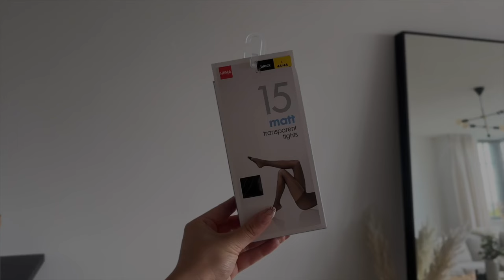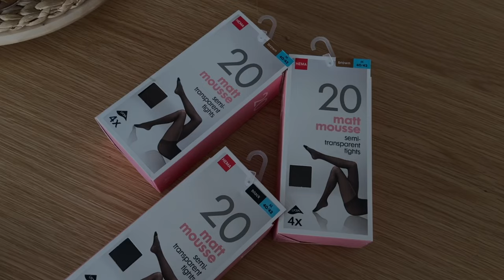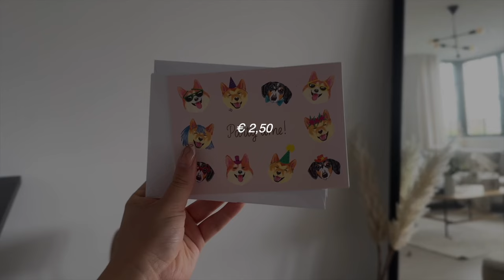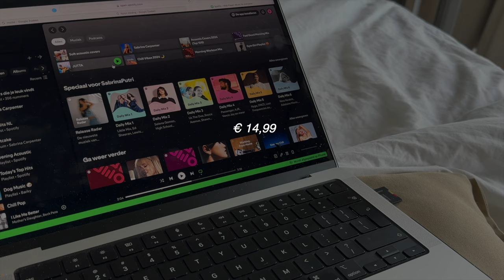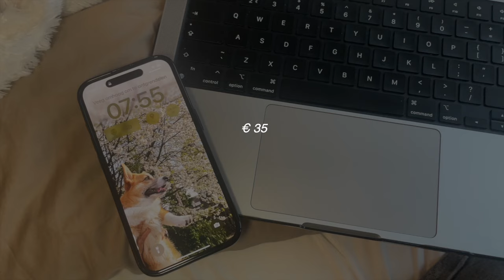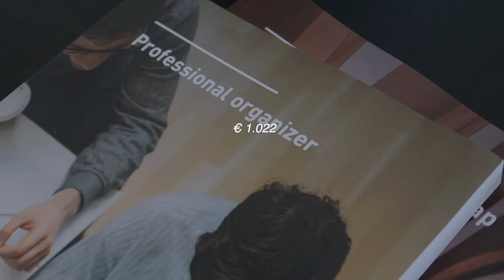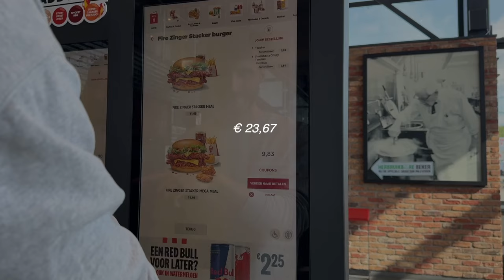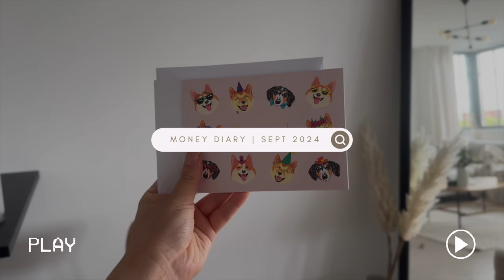Mijn UITGAVEN van de maand September 💸💸 Money Diary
In deze video geef ik een kijkje in mijn uitgaven van de maand september!

→ Template - Budget planner: